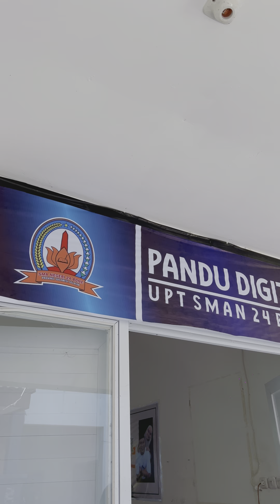SMAN 24 BONE, AYO JADI KONTEN KREATOR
Pandu Digital SMAN 24 Bone “ayo jadi kontem kreator

Music | Sunbeam by Declan DP

🎵 Track Info:

Title: Sunbeam by Declan DP